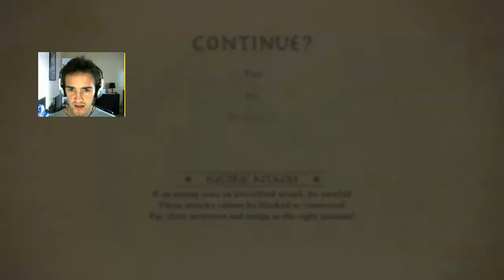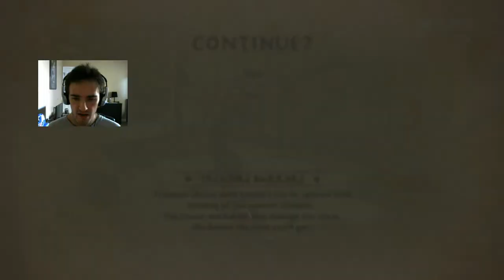Legend of Korra Ep 05 Earthbending Returned !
Korra continues her search for the mysterious old man who blocker her Chi. Along the way she meets some very powerful enemys.